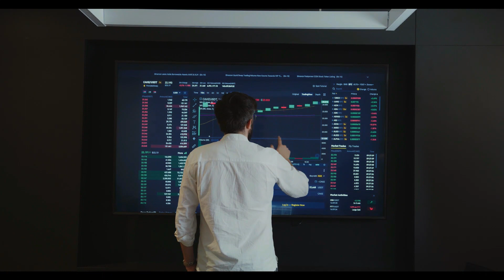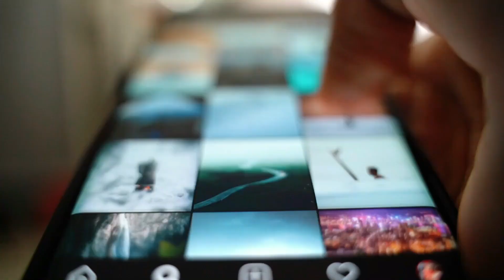Inteligencia Artificial en tu bolsillo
Imagina tener acceso directo a la inteligencia artificial más avanzada de Google, ahora disponible en una aplicación para tu dispositivo Android. La espera ha terminado: Google Bard, ahora conocido como Gemini, finalmente llega con su propia app, marcando un cambio revolucionario en la forma en que interactuamos con la tecnología.

Desireé Paredes
9 de febrero 2024
México